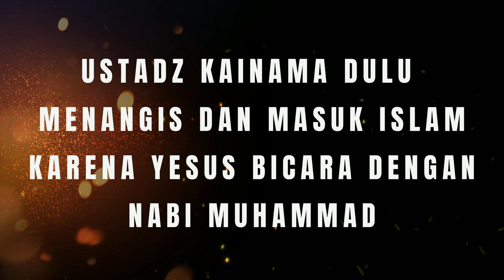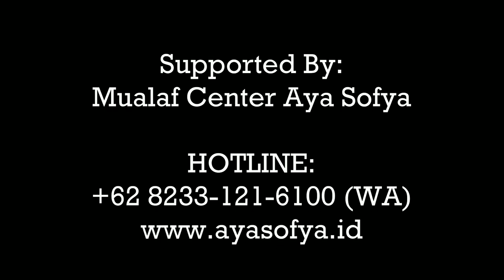USTADZ KAINAMA DULU MENANGIS DAN MASUK ISLAM KARENA YESUS BICARA DENGAN NABI MUHAMMAD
RAHASIA PENDETA KAINAMA MUDA MASUK ISLAM:

Bible Merekam Percakapan Antara Yesus Dan Nabi Muhammad

Video Produced By: Ipung Atria
Supported By: Mualaf Center Nasional Aya Sofya